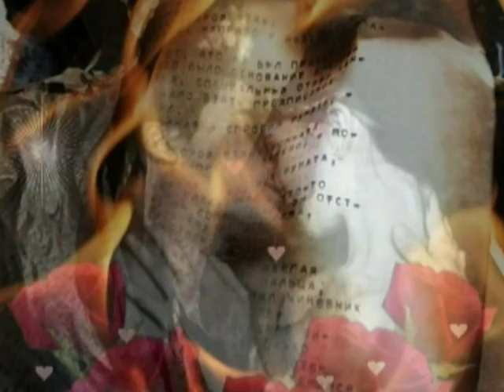LE GRAND FEU (Georges CHELON)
La première chanson de Georges CHELON que j'ai apprise, avant "Sampa".